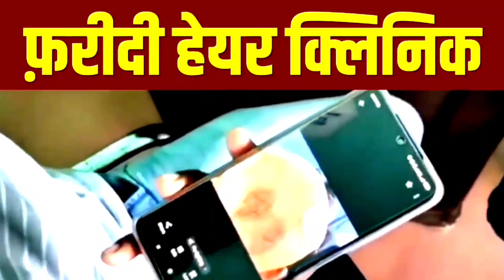जीवन यादव द्वारा समर्थित चेयरमैन प्रत्याशी सेम्पी गुप्ता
Produced by :
Samay Siwan